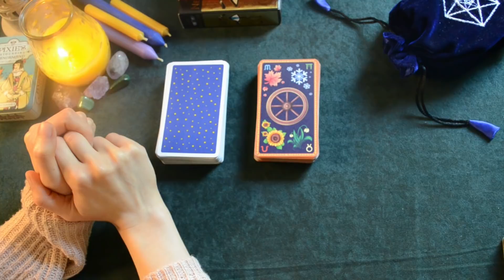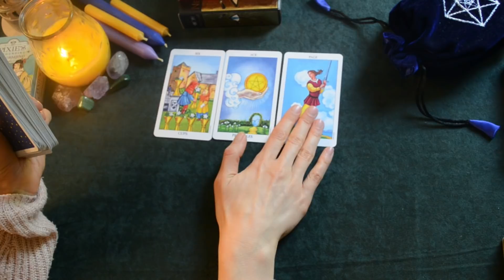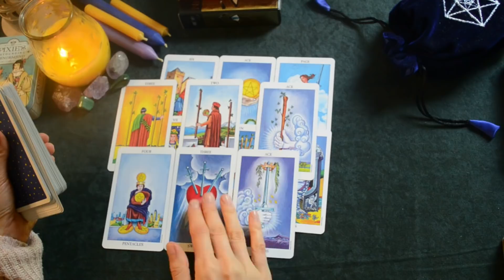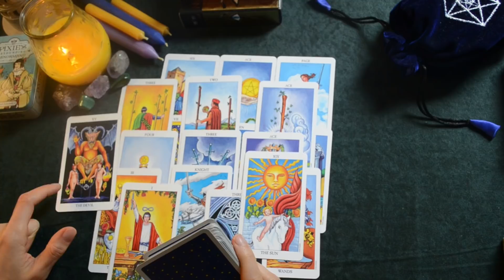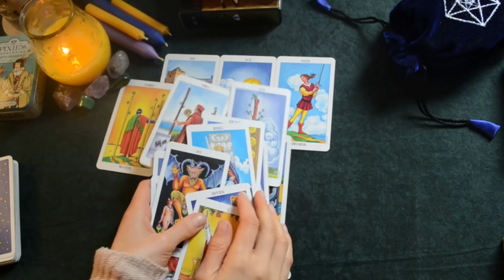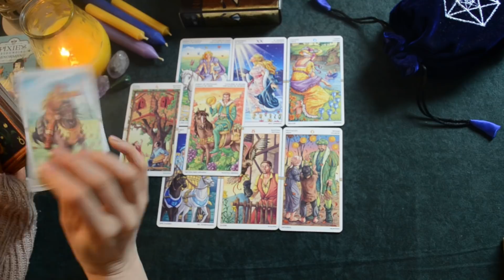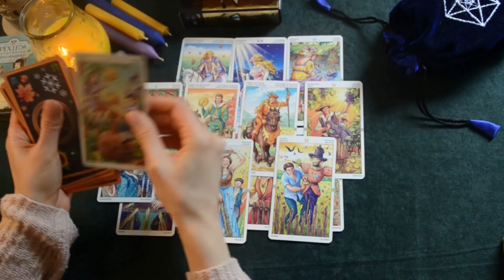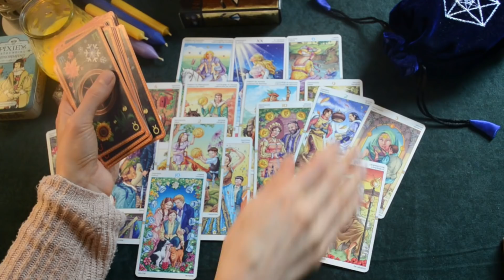Nowa znajomość👩‍❤️‍💋‍👩 Czego On\Ona oczekuje?💝Tarot💝